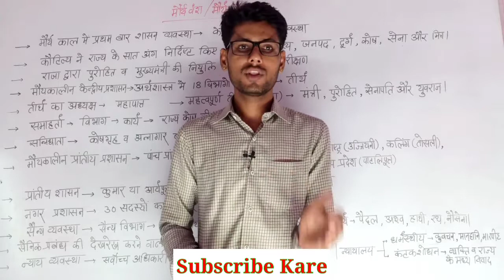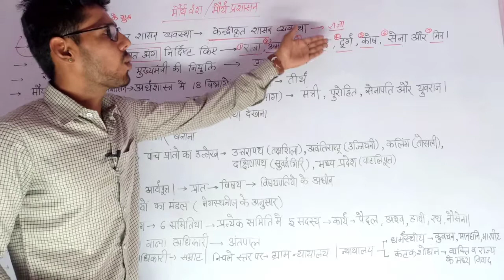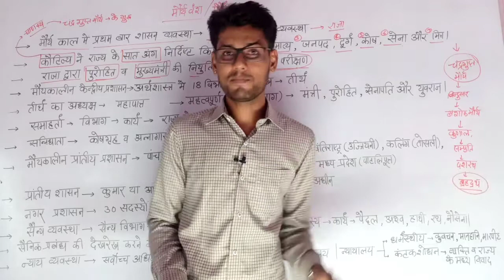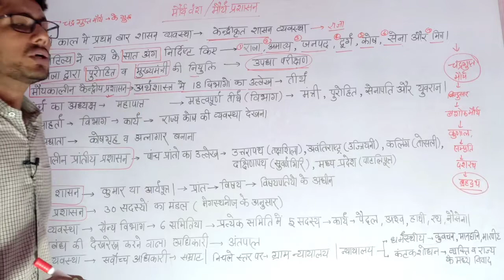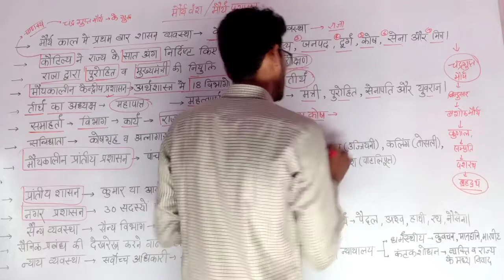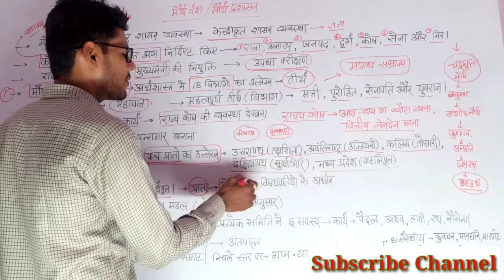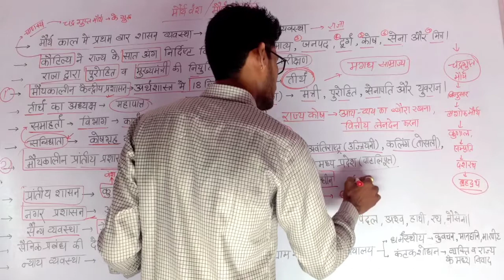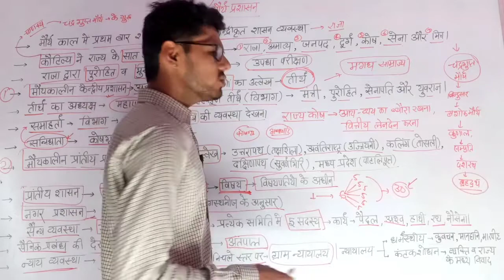RBSE।Social Science for class 10th।अध्याय-1 स्वर्णिम भारत।मौर्य कालीन प्रशासन।मौर्य वंश।By Waran sir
इस वीडियो में कक्षा के सामाजिक विज्ञान के अध्याय एक स्वर्णिम भारत के अंतर्गत मौर्य वंश तथा मौर्यकालीन प्रशासन के बारे में पढ़ा।
मौर्यकालीन प्रशासन सर्वप्रथम केंद्रीय प्रशासन था।
मौर्यकालीन प्रशासन अलग-अलग भागों में विभाजित था जैसे कि केंद्रीय प्रशासन,प्रांतीय प्रशासन,नगरीय प्रशासन, ग्रामीण स्तर पर प्रशासन।
मौर्य कालीन शासन प्रणाली में सम्राट के द्वारा मुख्यमंत्री व राजपूत की नियुक्ति उपधा परीक्षण कहते थे।
मौर्य कालीन शासन प्रणाली न्याय व्यवस्था के अंतर्गत दो प्रकार के न्यायालय होते थे।
 एक धर्म स्तरीय न्यायालय  तथा दूसरा कंटक शोधन न्यायालय।